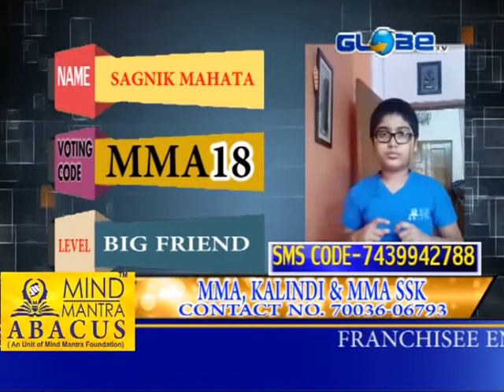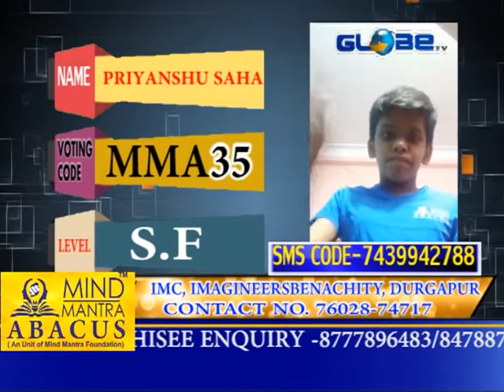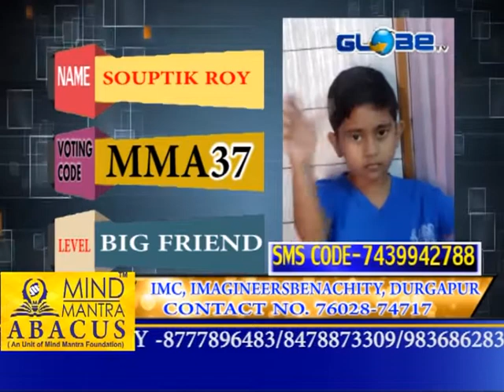MIND MANTRA ABACUS 03.12.2020 EP-1